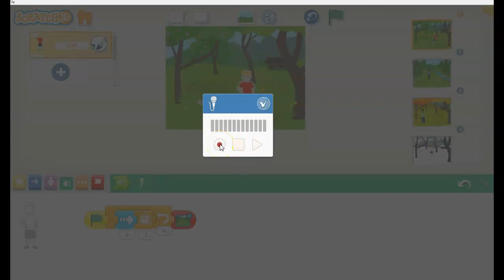Activités créatrices n ScratchJr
Activités créatrices n écrire une phrase qui présente une nouvelle